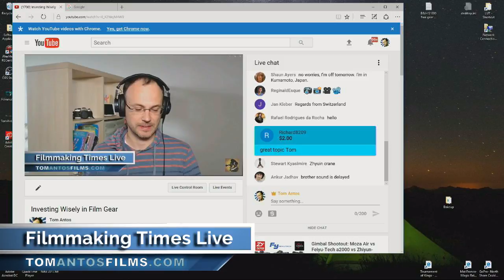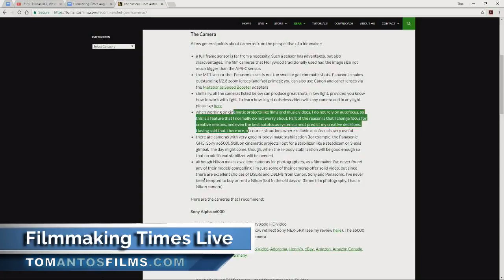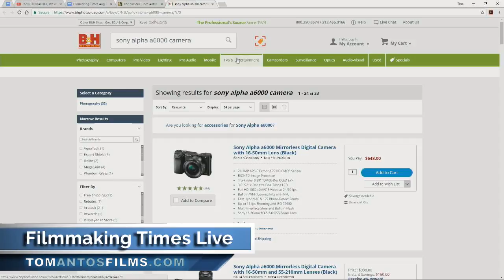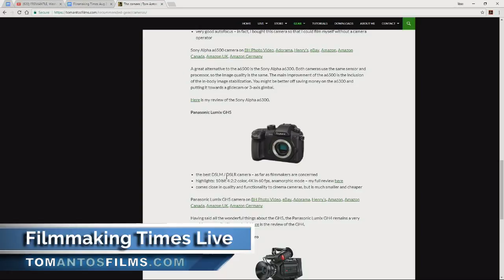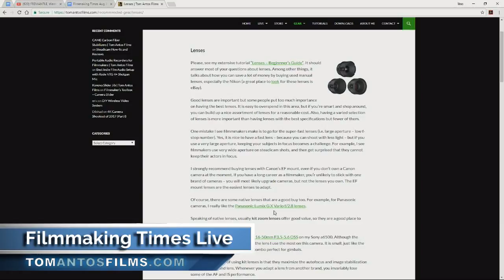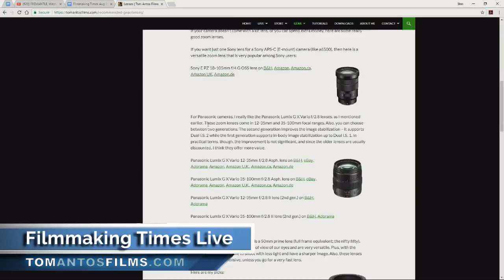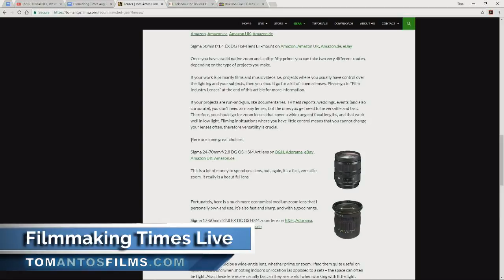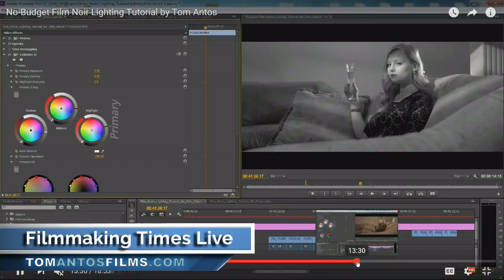Investing Wisely in Film Gear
Let's talk about investing in video camera gear the right way.

To submit your video to Filmmaking Times Live, please go

Here is the equipment I use for my live stream and studio set-up:

My video switcher: Blackmagic Design ATEM Television Studio HD

Jak się masz?! I'm originally from Poland ;)